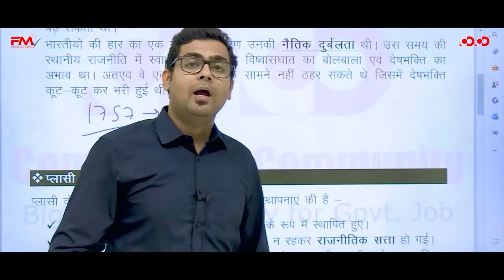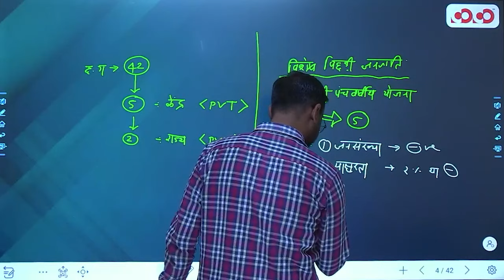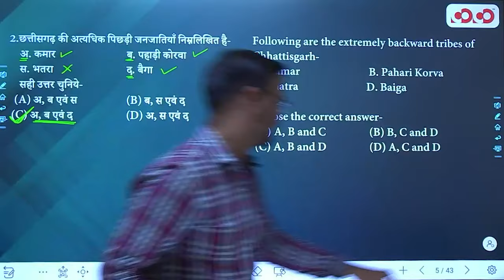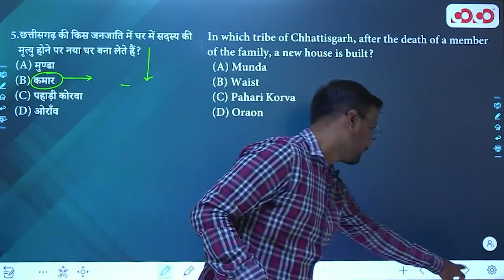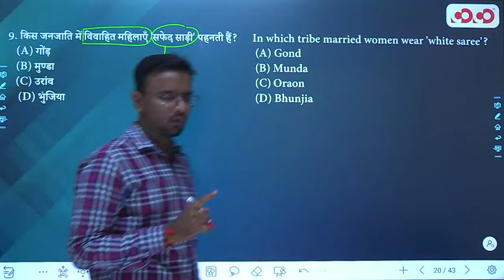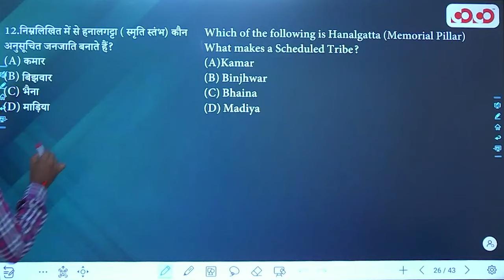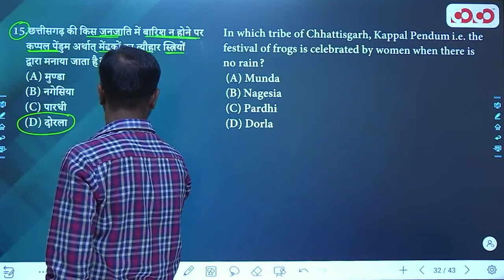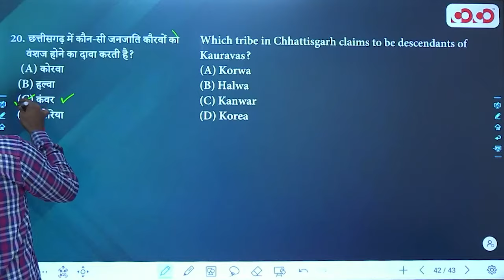छत्तीसगढ़ की विशेष पिछड़ी जनजाति एवं अन्य जनजातियां | Lec - 02 | Target on Prelims MCQ | Yaswant Sir